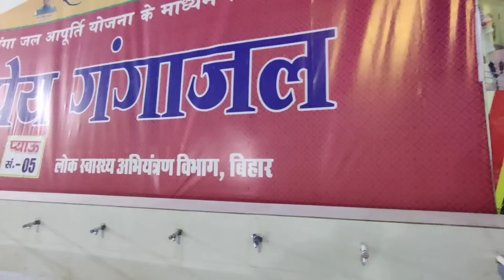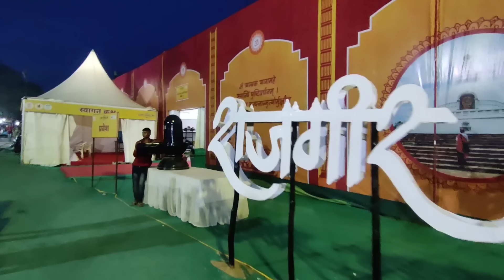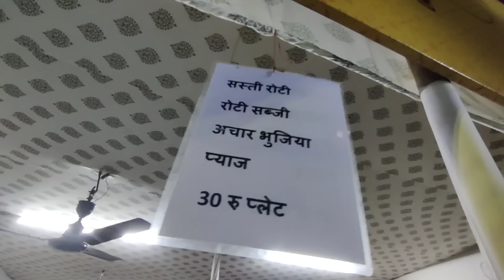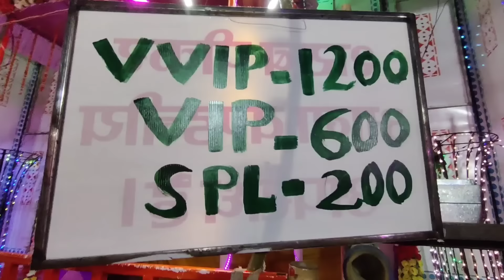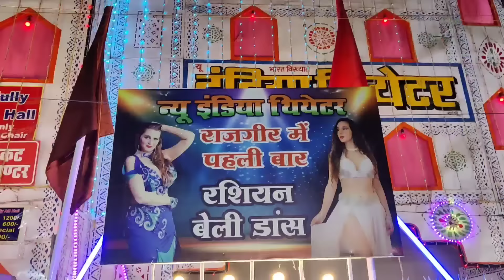मलमास मेला राजगीर Rajgir Malmas Mela 2023 | मेला जाने से पहले यह video जरूर देखे रहना खाना सब Free